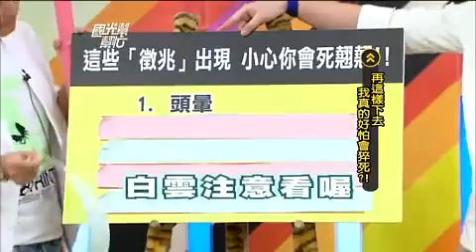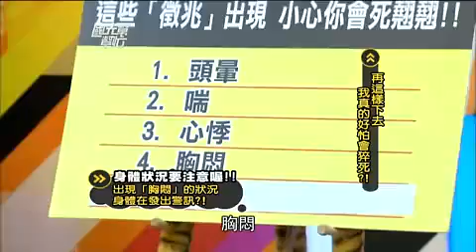國光幫幫忙 在這樣下去我真的好怕會猝死（精華集錦）